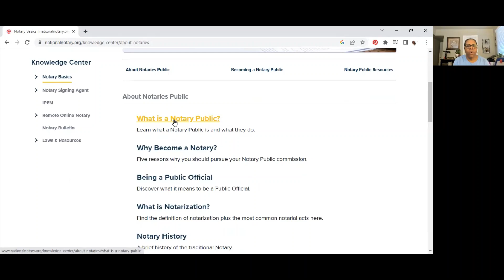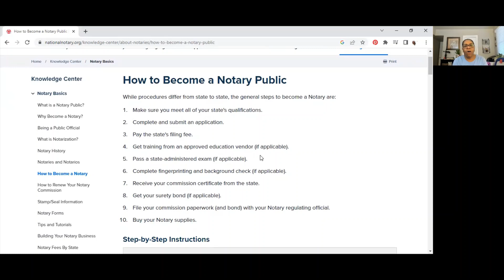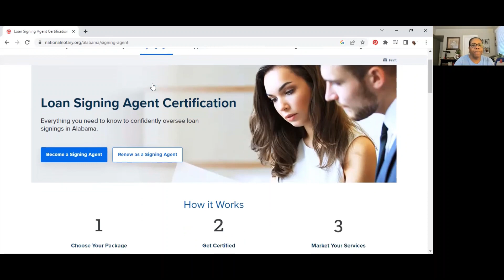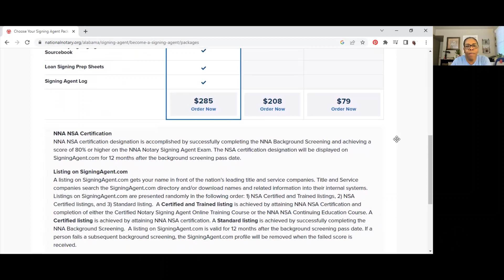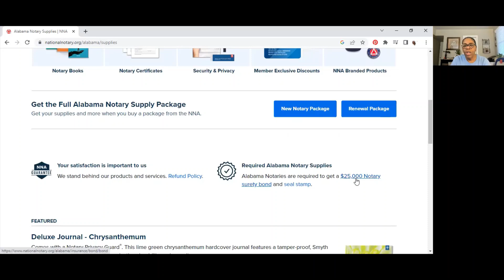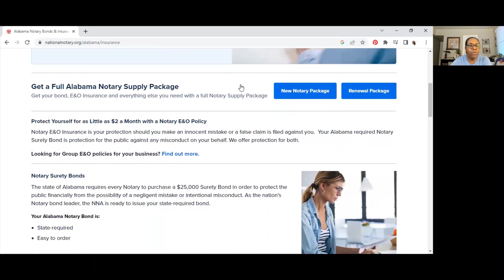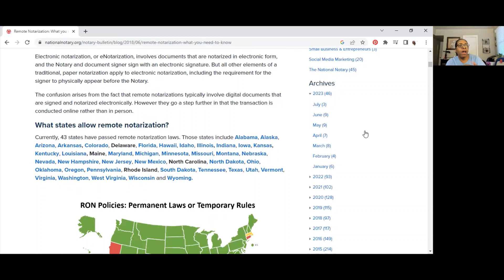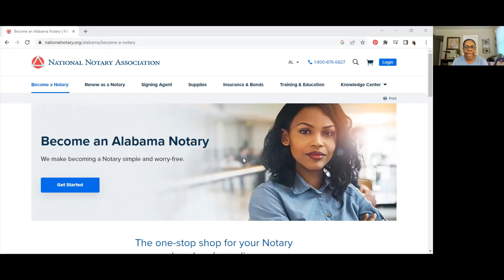How to Become A Notary Public | 6 Streams of Income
Steps in becoming a Notary Public in each state. Opportunities available for Notary Public agents.